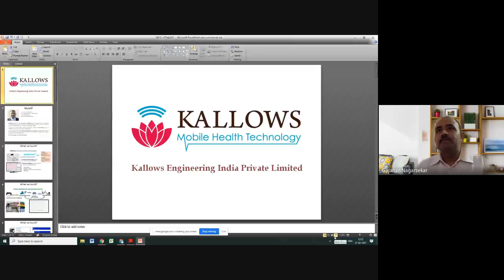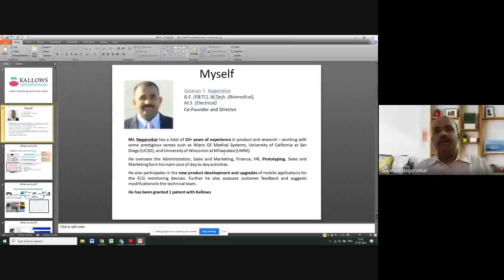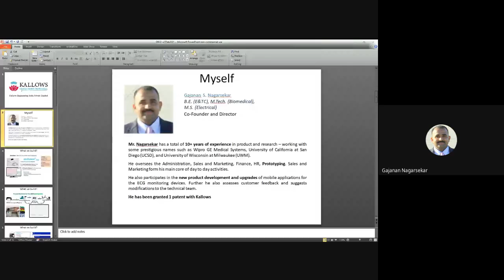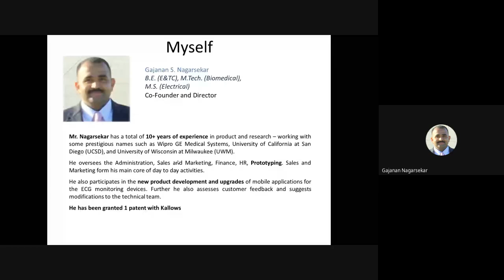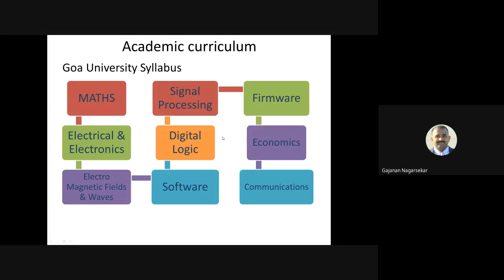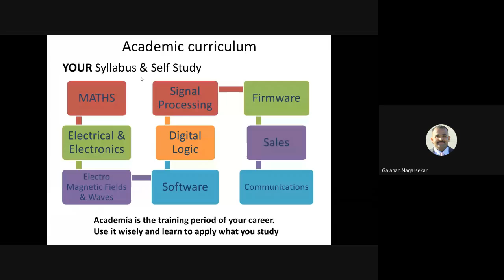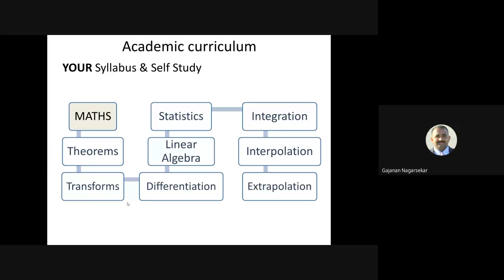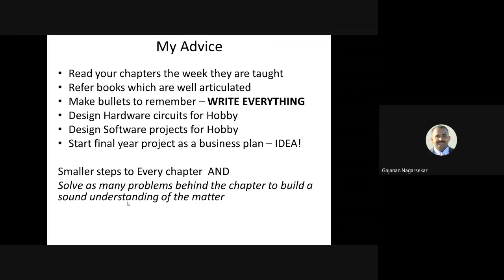Entrepreneurship: Idea to Startup | Lecture 07 | DBCE | E-Cell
Topic: Interactive/Mentoring session with Successful Entrepreneurs
Speaker: Mr. Gajanan Nagarsekar
Date: 27 February 2021